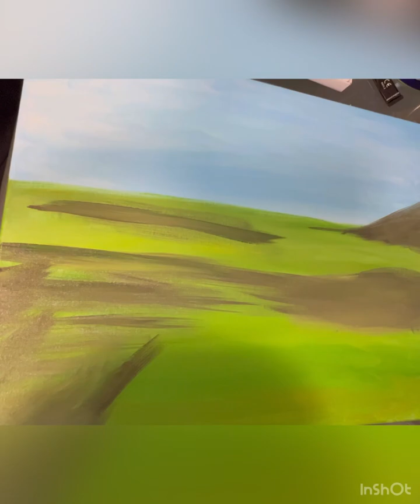forest painting acrylicpainter